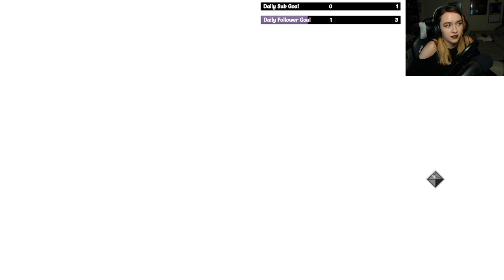Penetrate the Dome! Assassin's Creed: Brotherhood (Episode 10)